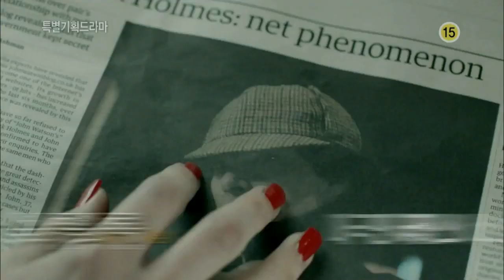131222 특별기획드라마 셜록2 예고 ㅣ KBS방송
특별기획드라마 셜록 시즌 2 예고
1부 벨그라비아 스캔들, 12.22.(일) 밤 11시 55분 KBS 2TV.
2부 바스커빌의 개,        12.28.(토) 밤 12시 25분 KBS 2TV.
3부 라이헨바흐 폭포,     12.29.(일) 밤 11시 55분 KBS 2TV.